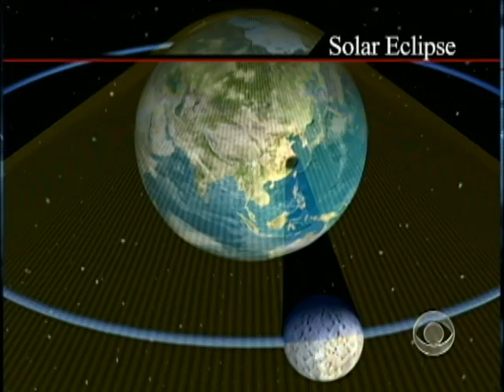Longest Eclipse Of The Century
Across Asia, millions of people watched the longest eclipse of the century, which lasted up to six minutes and 39 seconds. The next eclipse this long won't come until 2132. Terry McCarthy reports.